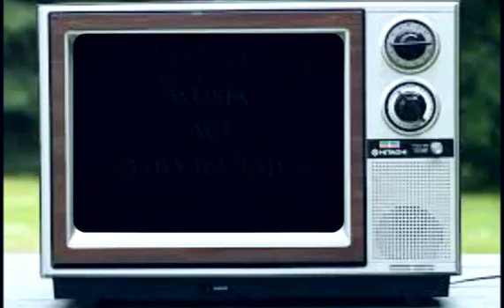Moses Ezekiel Udoba - Tanzania Nchi Yangu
Alianza na 'Roho Yangu Na Ikuimbie' na sasa amekuja na 'Naiombea Tanzania nchi yangu' Ni mtoto mdogo mwenye kipaji kikubwa katika muziki. Ana uwezo wa kuimba, kucheza na kupiga drums katika kiwango cha kisasa na katika beats mbalimbali. Mtoto huyu ni mwanafunzi anasoma darasa la kwanza!